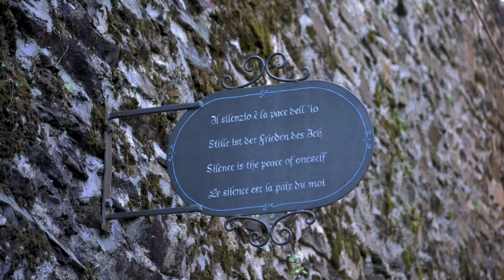Lake Orta: Italy's Best-Kept Secret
After spending the night in Lake Orta, we went back to Orta San Giulio, where we took a boat to Isola San Giulio and explored Sacro Monte. Then we headed to Omegna, a beautiful Italian town on the north side of the lake to have lunch.

My gear:

VideoMic Pro Compact
Zoom H1n
Rode Smartlav+ Lavalier Microphone
Sony SEL1670Z E Mount (Zoom Lens)
Sony SEL1018 E Mount (Wide Lens)
Sony SEL35F18 E Mount (Prime Lens)